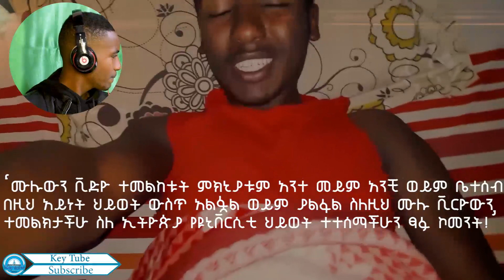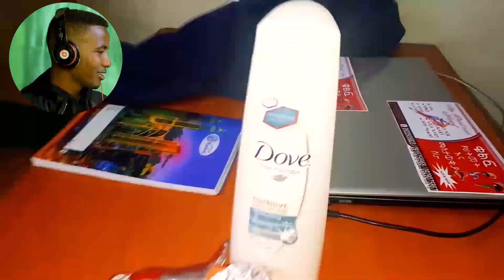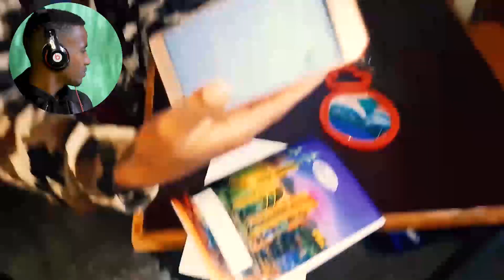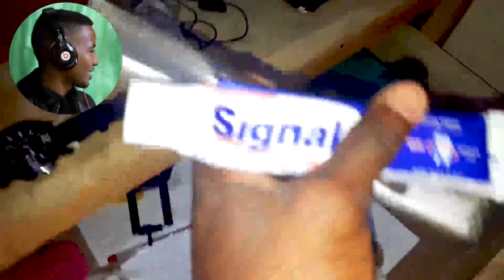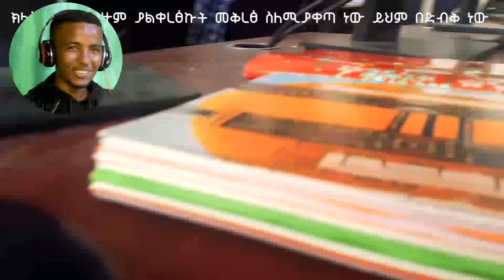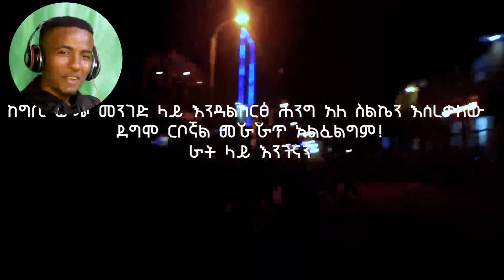🛑ይህ ቪድዮ ብዙ የዩኒቨርስቲ ተማሪዎችን የብልግና' ቪድዮ ስለያዘ በቅርቡ ከዩቲዩብ ይሰረዛል | Arada Vlogs | Babi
እዚህ ቻናል ላይ የሚለቀቁ ቪድዮዎችን በሙሉ አውርዶ ዩቲውብ ላይ እንዲሁም ሌላ ሶሻል ሚድያ ላይ መጫን በጥብቅ የተከለከለ ነው።